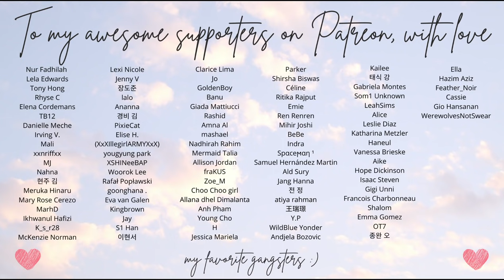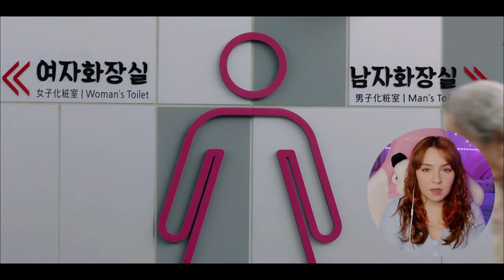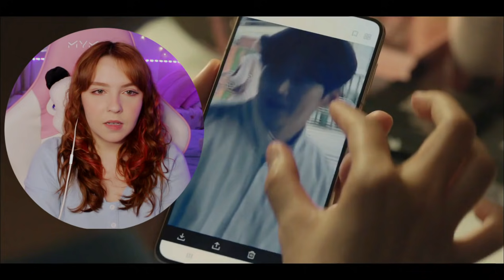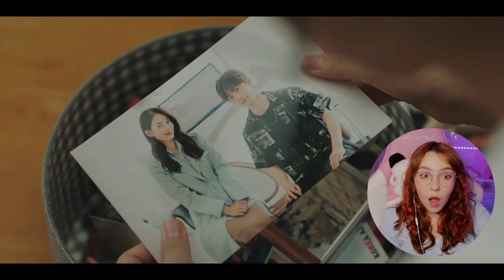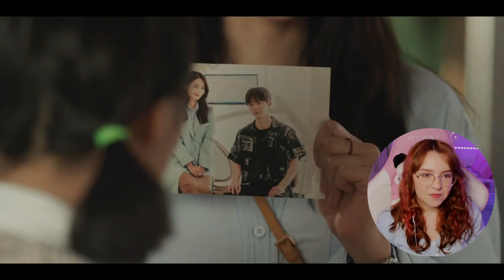your daily dose of happiness is here | Hometown Cha Cha Cha 갯마을 차차차 EP 3-4 Kdrama Reaction